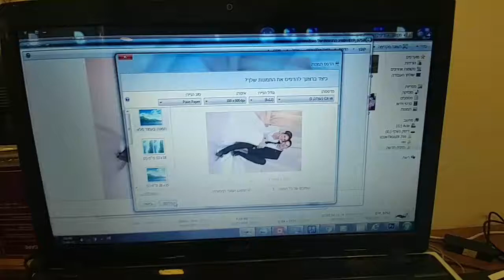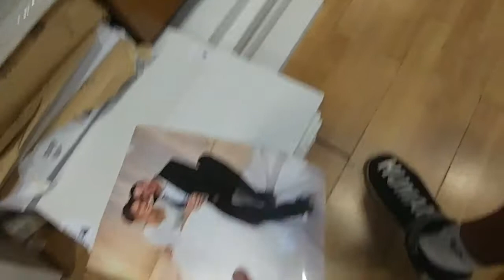Citizen cx-w 20x30 printer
Citizen cx-w. Cx2.cy